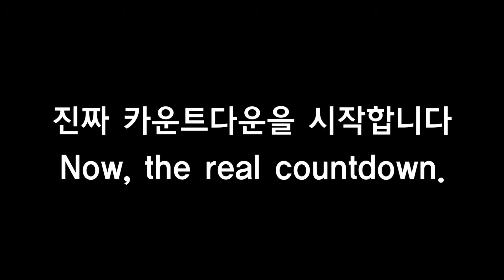2014 세계 Remnant 대회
2014 세계 Remnant 대회
World Remnant Conference (사)세계복음화전도협회